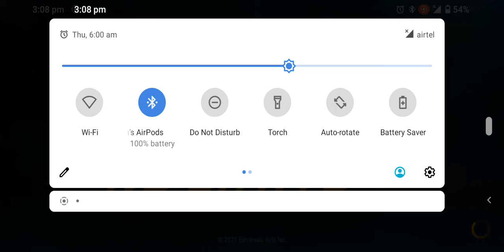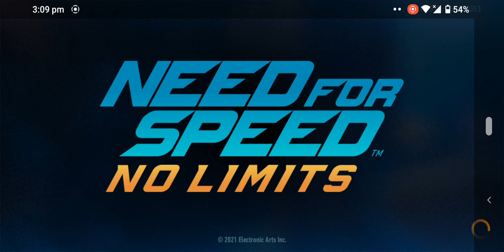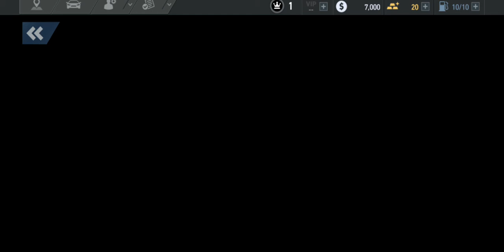need for Speed game play and review in tamil